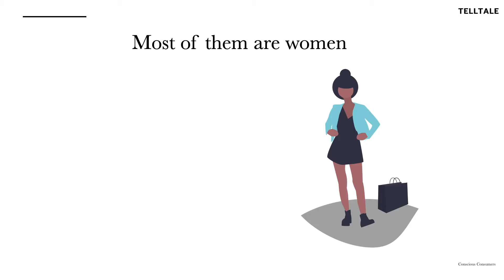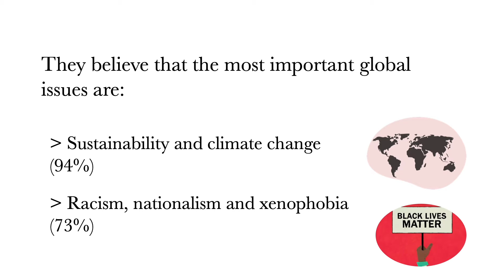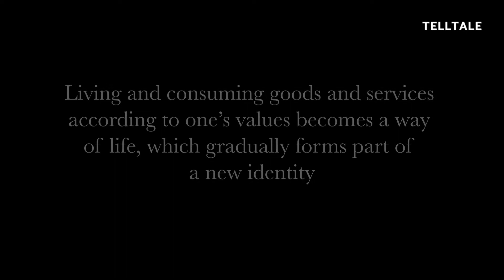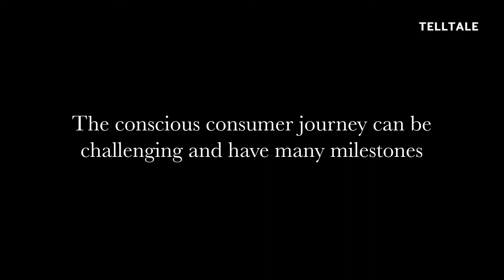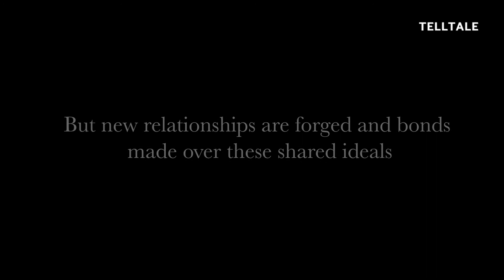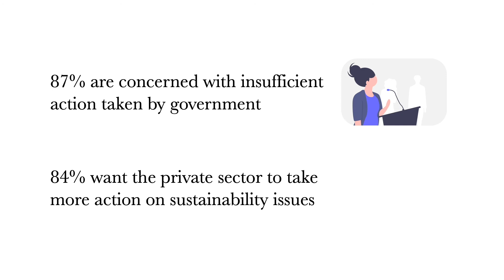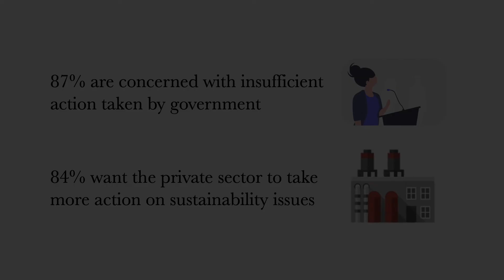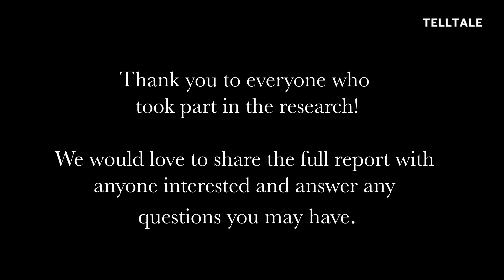A profile of the Conscious Consumers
This video is not the usual Telltale Stories video. It is a research insight film that brings to life the growing cohort of Conscious Consumers from a qualitative and quantitative research study, carried out by Telltale Research.

The full research report can be downloaded free of charge

We'd love to hear from you if you have any questions about this research or would like to know more about our work.

If you're interested in conscious consumerism, we recommend that you check out the conscious consumer magazine, Pebble